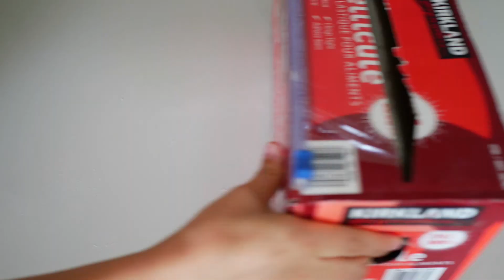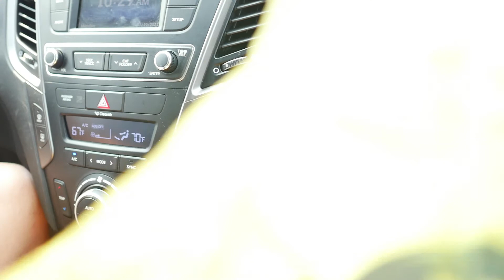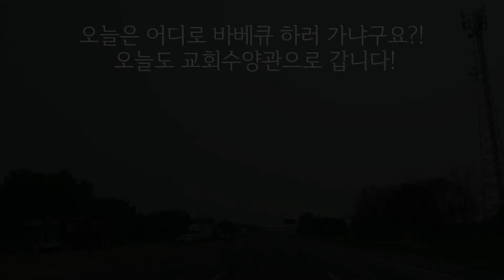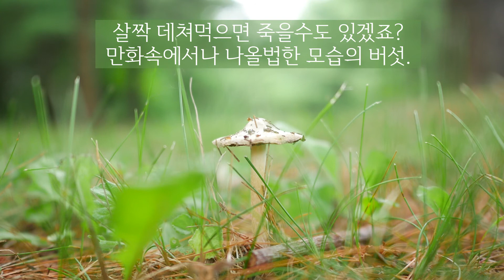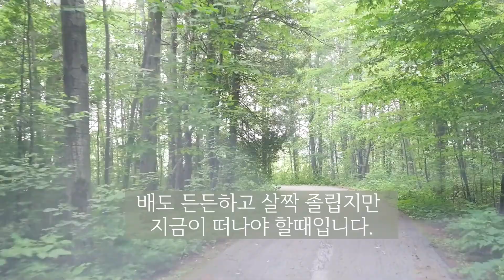(Toronto) 먹는데 집중도 120%발휘하기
안녕하세요~ 왕탱식구 여러분!
여름이 다가오니, 밖에서 즐기는 시간이 더 많아졌네요!
몇일전에 다녀온 바베큐 영상입니다! 함께 즐겨요!

캐나다 왕탱집밥 Waantang's Cook